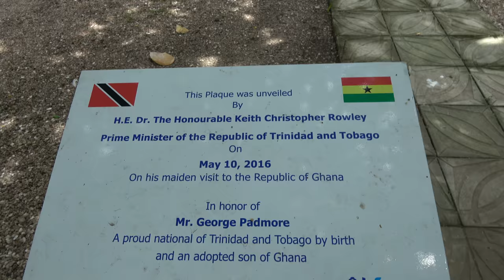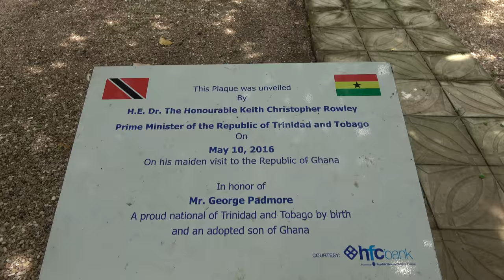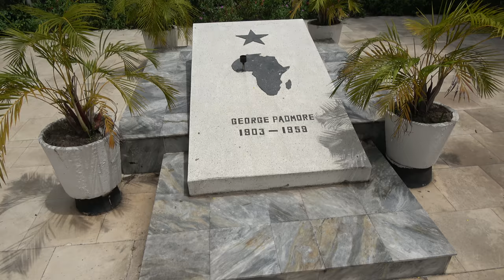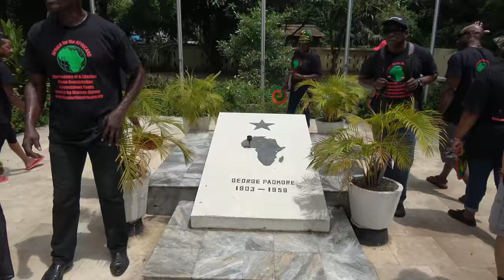George Padmore Library and Memorial - Ghana Tour May 2018